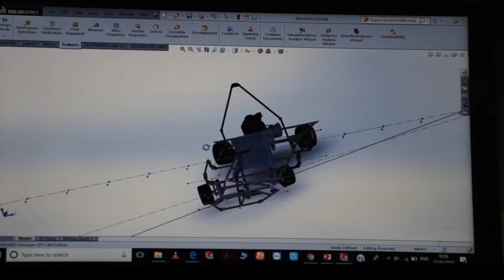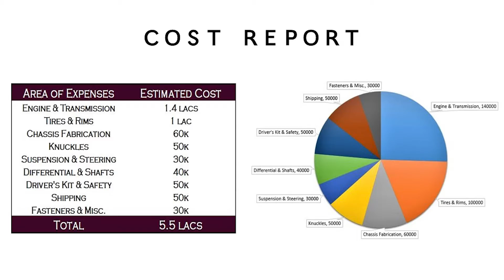Team Mercenary Motorsports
Mercenary Motorsports from BIET Jhansi, is a team 25 students who are going to work on open wheel formula type customized vehicle. Help us, support us.